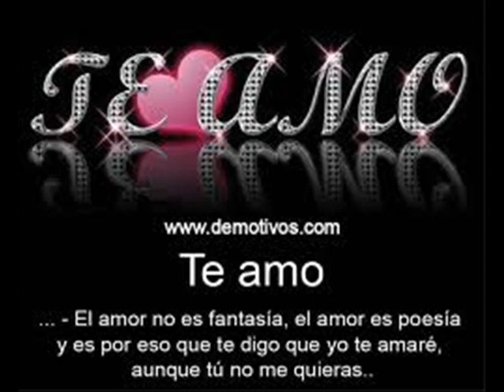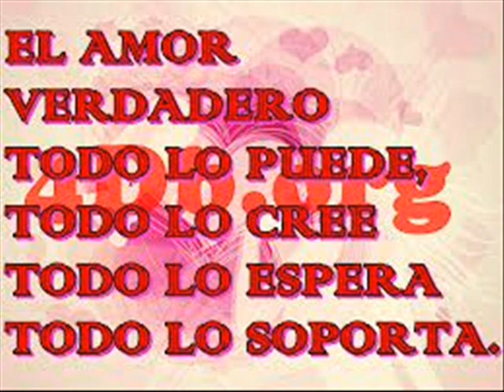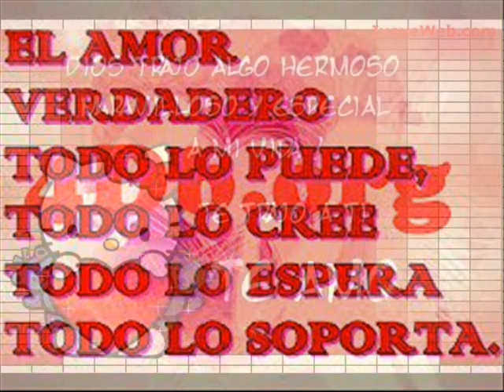POEMA DE AMOR PATO KANDELA